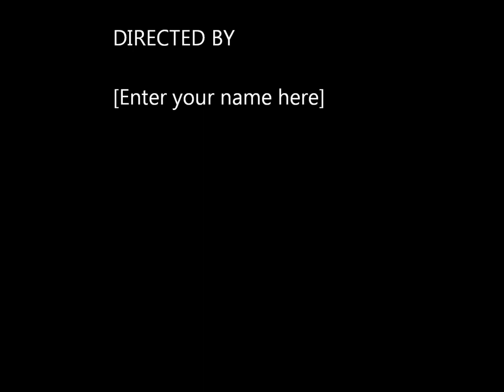Pray & Hope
A Song about my life...hear me out please...Follow me @Reefreality